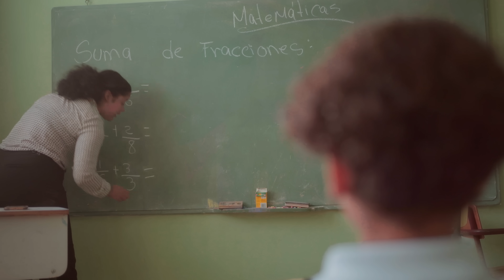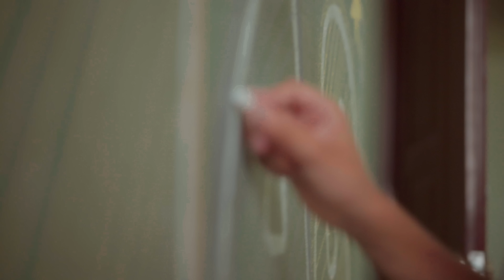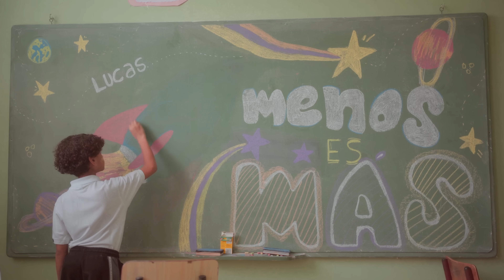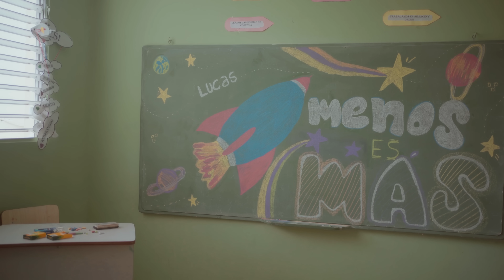Lizzy Parra x Josh Gámez - Matemáticas (Video Oficial)